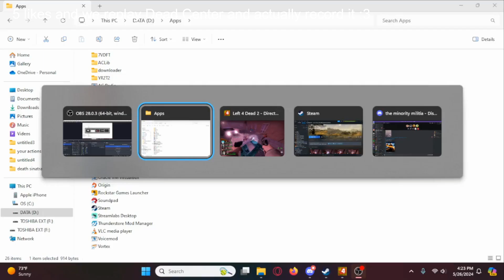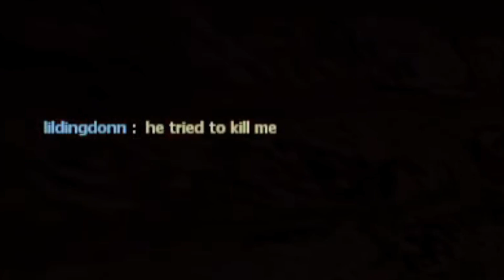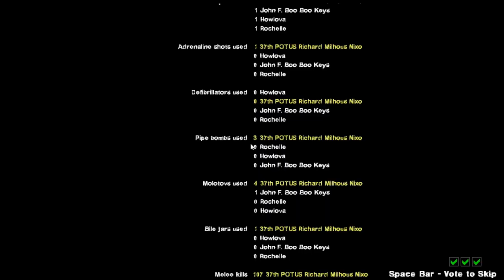MINORITY MALITIA PLAYS L4D2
This is our first video on left 4 dead 2 we love each other. shout out don, howlova, and ash!!